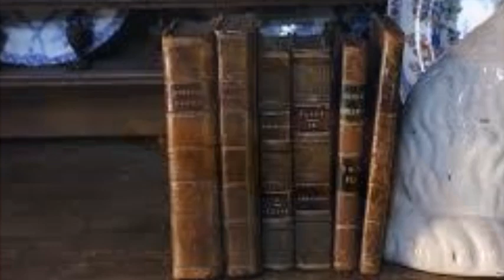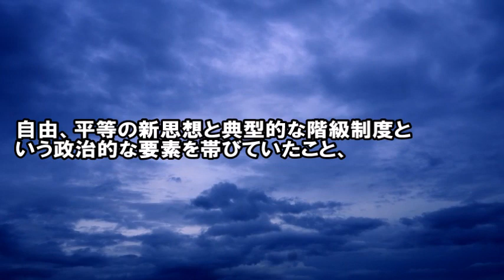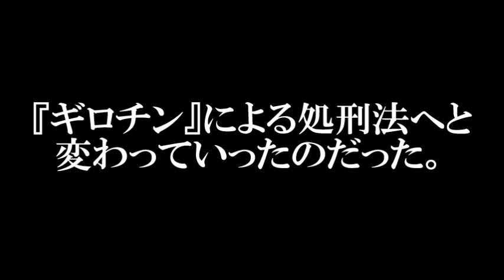【感動実話】フランス革命が勃発する一年前に起こった一つの革命の話【ヴェルサイユ死刑囚解放事件】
■【世界一リアルなマリーアントワネット】シリーズはこちらからご覧いただけます↓↓↓
■【メゾンルージュと呼ばれた騎士】シリーズはこちらからご覧いただけます↓↓↓

”囁き女官の館”はMarie Antoinetteの生涯を追及するチャンネルです。

France Marie Antoinette
Departure to the future1770
beautiful royal dress
マリーアントワネット

フランス革命とはいつ始まったのかというと、いわゆるひとつの定義づけとしては
１７８９年のバスティーユ監獄の襲撃事件、これがフランス革命の始まりとされています。
しかし、革命というのは、人々の思想が徐々に変化して、その上で起こる社会変革なので、本来なら、そういった線引きというのは、あいまいなのではないでしょうか。
今日は大革命が勃発する一年前に起こった一つの革命。よりフランス革命の幕開けだともいえるひとつの事件のお話をしたいと思います。
『ヴェルサイユ死刑囚解放事件』1788年
一人の青年が「車裂き刑」『車裂き刑』に処せられることになった。罪名は「父親殺害」。
『車裂き刑』とはまず、処刑台の上で、死刑囚の脚部、大腿部、腕、腰、胸部などを鉄の棒で打ち砕いたあと、
処刑台脇のところで、地面に垂直に立てた車輪の上に身体を縛り付け、仰向けのまま死ぬまで放置するというものだ。

#2 マリーアントワネットが断頭台で見せた史上最強の美しきパフォーマンス？!【マリーアントワネット アニメ】【フランス革命 アニメ】Marie Antoinette

【衝撃】マリー・アントワネットの本当の顔には因縁の遺伝子が落とす影が?

小室さんの夢が早くも砕け散った?国際弁護士のハードルの高さに門前払いの可能性が... 【天皇陛下と皇族皇室CH】